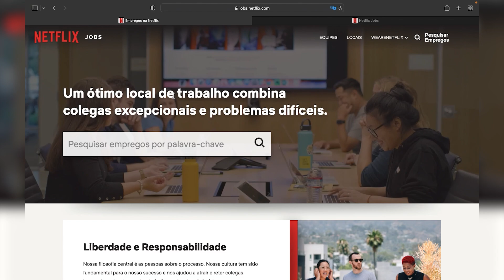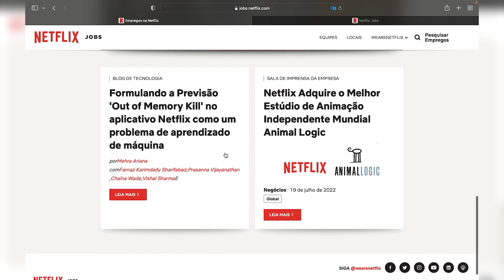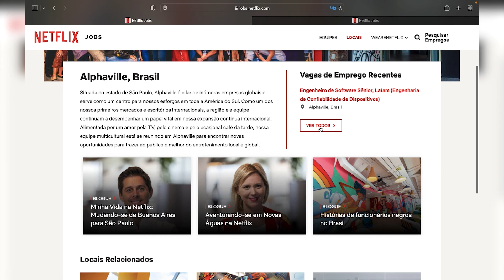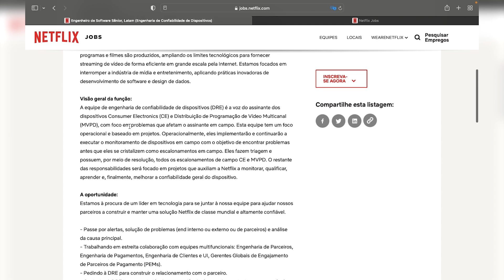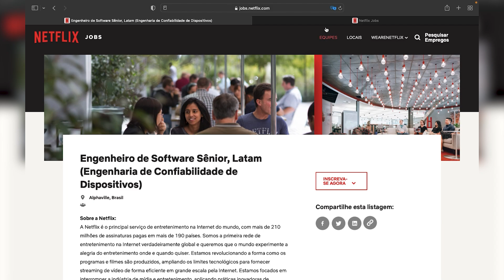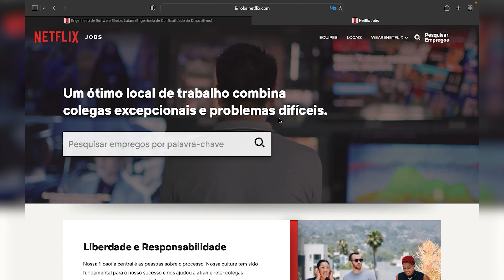VAGAS TRABALHO REMOTO na NETFLIX | 100% HOME OFFICE MUNDO TODO | Mari Rel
Já pensou em trabalhar de casa, de home office, em regime totalmente online e remoto? Com salário fixo e todos os benefícios, em vagas para quem quer renda extra! Vagas de emprego 100% remotas, no modelo anywhere office, com salários atrativos. A Netflix está disponibilizando diversas vagas de emprego nas modalidades home office, híbrido ou presencial. As oportunidades são para profissionais do setor de Tecnologia da Informação, Engenharia, Marketing, Atendimento, Gerência... São milhares de vagas de emprego abertas para trabalhar de forma 100% remota no modelo home office, ou seja, é possível trabalhar de qualquer lugar do mundo e ganhar dinheiro pela internet. No quesito localidades, as chances presenciais são para o escritório em Alphaville, São Paulo. As jornadas de trabalho do novo processo seletivo da gigante do entretenimento incluem período integral, período parcial e também sazonal. Já pensou em conseguir uma vaga dessas? Corre pra se inscrever!